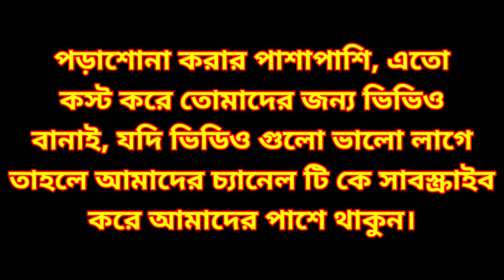Bengali village style telapia fish cooking|bengali cooking recipe| @mampiprodiplifestyle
Village cooking vlog|bengali cooking recipe| @mampiprodiplifestyle

তোমাদের বৌদি আজকে দুপুরে কি রান্না করলো দেখো|familyvlog dailyvlog vlog ‎@Mampi Prodip Lifestyle

These all things are [ copyrighted. All right to above music label & no copyright I Infringement intended.]

Channel Owner Name - Prodip Routh,Mampi Routh

হ্যালো বন্ধরা,
আপনাদের একটু সাপোর্ট আমাদের আরো নতুন নতুন ভিডিও বানানোর অনেক অনেক মোটিভেট করবে।

পড়াশোনা করার পাশাপাশি, এতো
কস্ট করে তোমাদের জন্য ভিভিও
বানাই, যদি ভিডিও গুলো ভালো লাগে
করে আমাদের পাশে থাকুন।